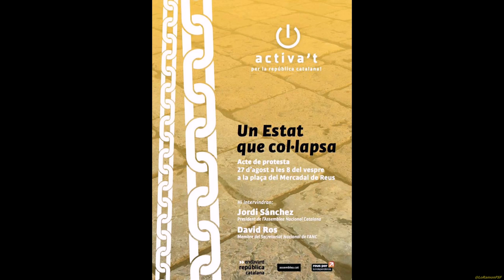Cants d'independència. Reus reivindica República de la il•lusió davant l’estat del col•lapse!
'Un Estat que col•lapsa', forma part de la campanya d’estiu de l’entitat "dirigida a la construcció de la República Catalana".